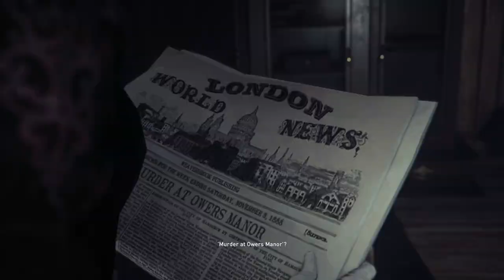Assassin's Creed Syndicate: Jack the Ripper DLC - Unmasking the Shadows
Embark on a chilling journey through the dark alleys of Victorian London with our Assassin's Creed Syndicate: Jack the Ripper DLC gameplay series. Join Evie Frye as she investigates the notorious Jack the Ripper murders, unravels mysteries, and confronts the shadows that lurk in the streets.